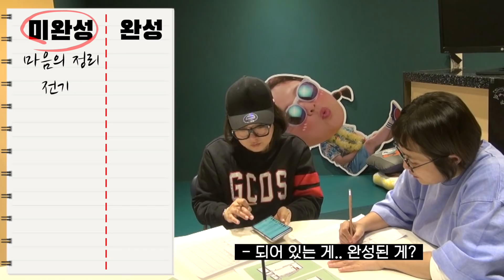[숙이는 공사 중 - 1화] 첫날부터 난관 봉착한 숙이 집 고르기!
46년 묵은 숙이의 로망!
내 손으로 내 집 짓기 프로젝트!
설계 김숙, 시공 김숙, 마감 김숙!
롱패딩 입고 시작해서 반팔 벗을 때 끝난 8개월 간의 대장정!